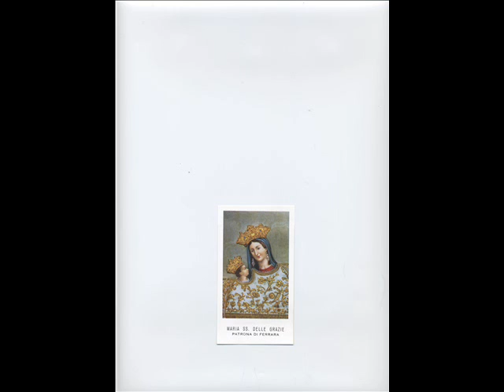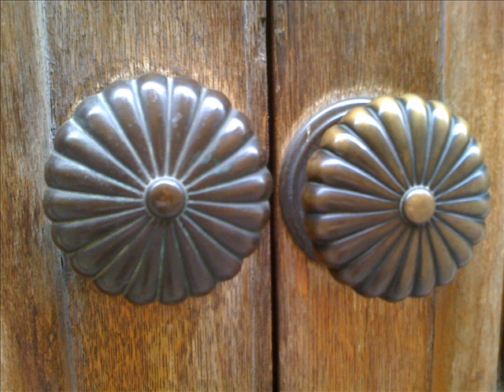italia 2010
collection of photos from trip to Italy in 2010